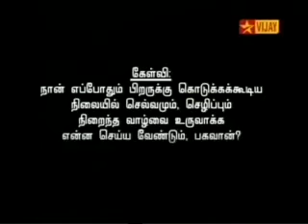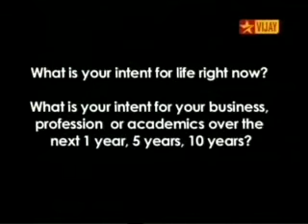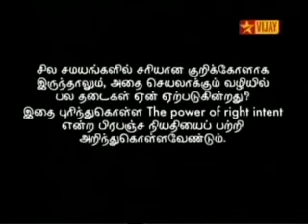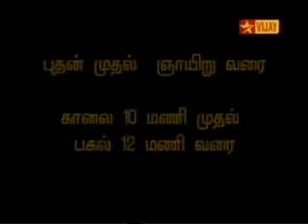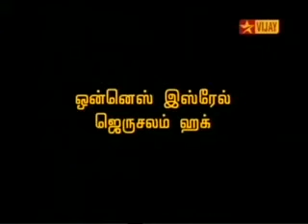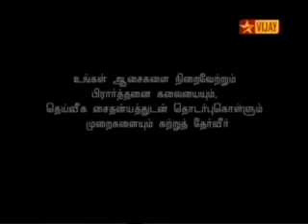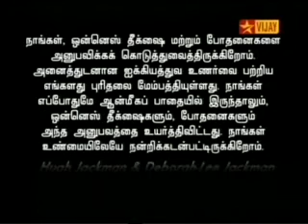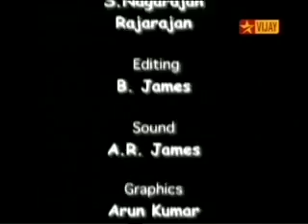TAMIL SCHOOL With AMMA BHAGAVAN STRONG WILL POWER